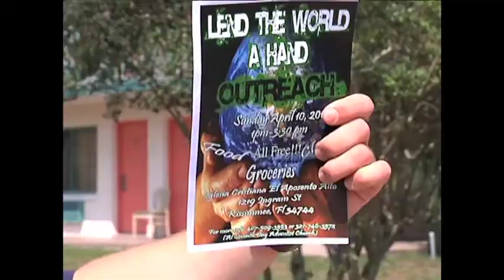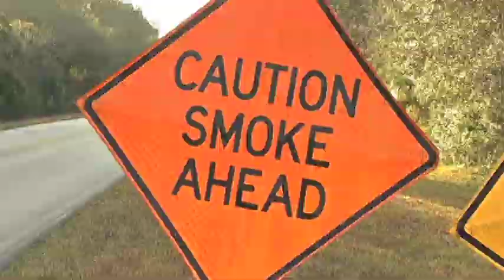MARK JENKINS NEWS MONTAGE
A montage of standups and live shots from Orlando video journalist, Mark Jenkins.  These standups are produced, directed and sometimes shot by Mark Jenkins.